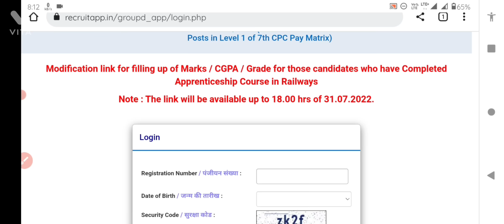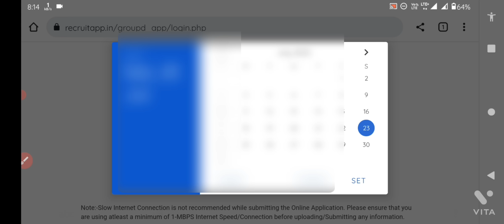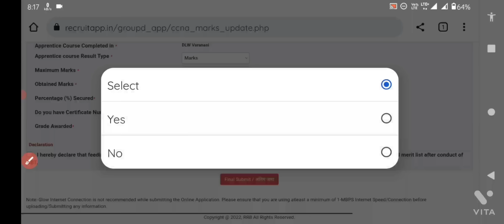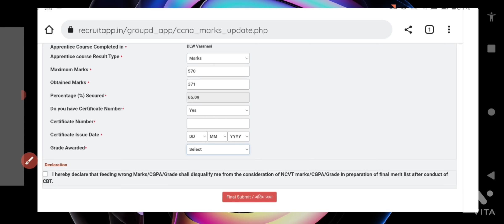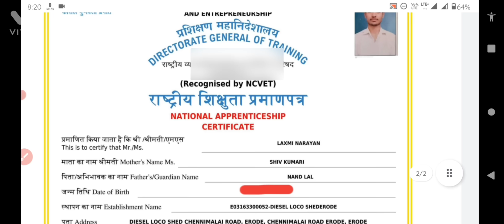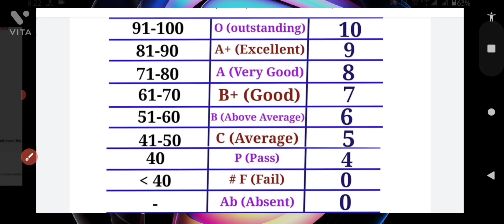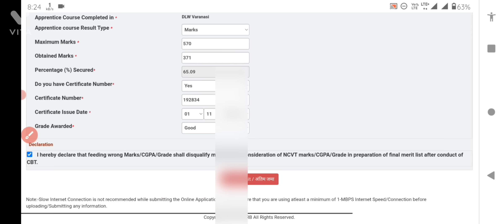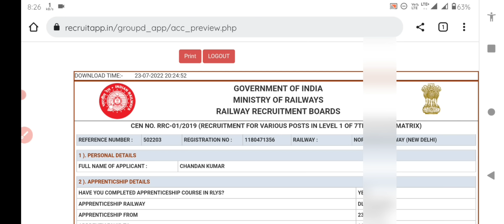रेलवे Group D Modification link update|| Online NCVT NAC Marks Filling करें|| AITT Marks update करें